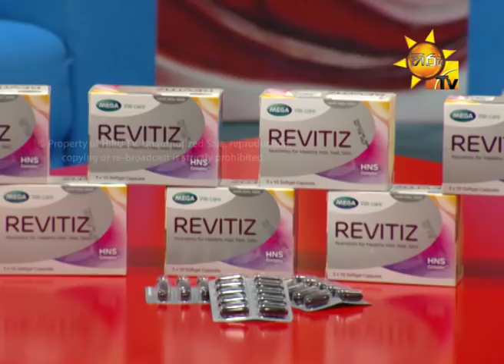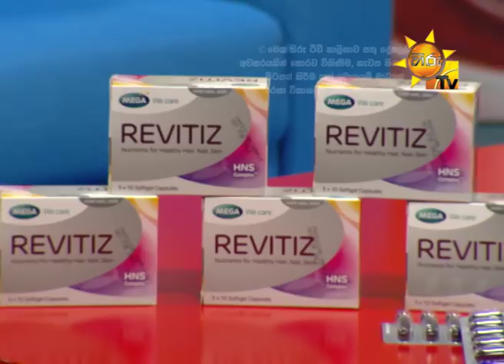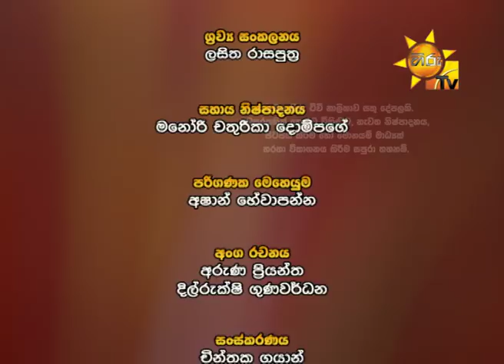Hiru TV Morning Show EP 1529 | 2018-07-24